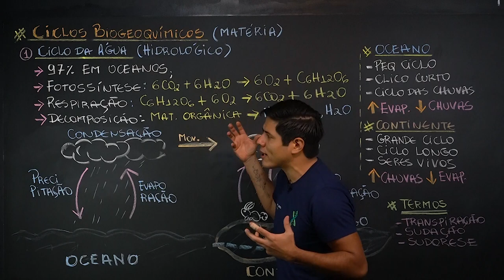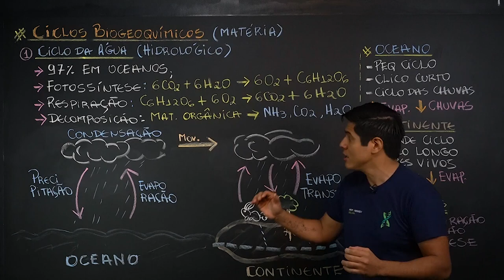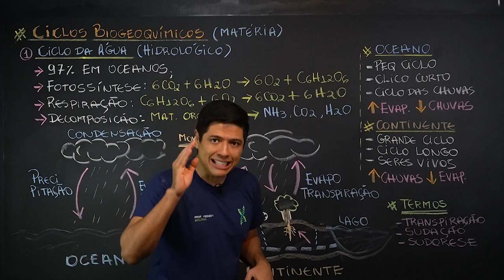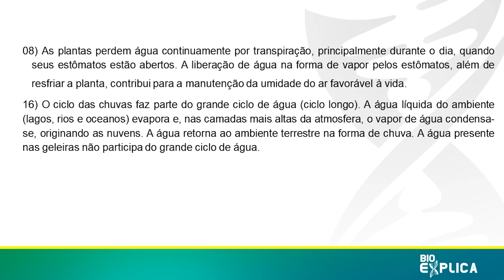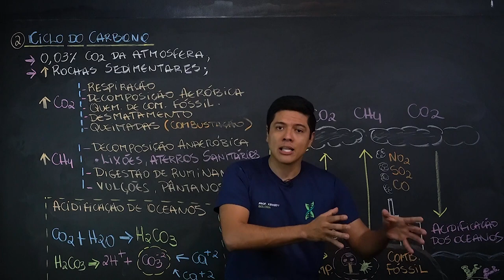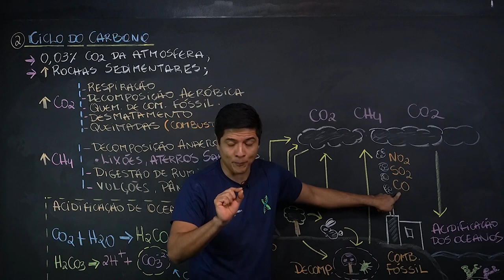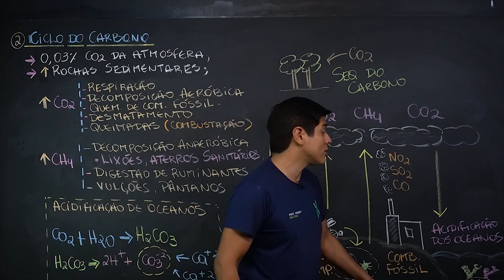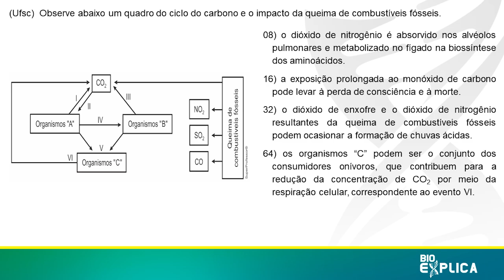CICLO DA ÁGUA E CICLO DO CARBONO | Prof. Kennedy Ramos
Quer aprender tudo sobre os ciclos biogeoquímicos?

Nesta aula, o prof. Kennedy Ramos explica sobre estes dois ciclos: da água e do carbono!